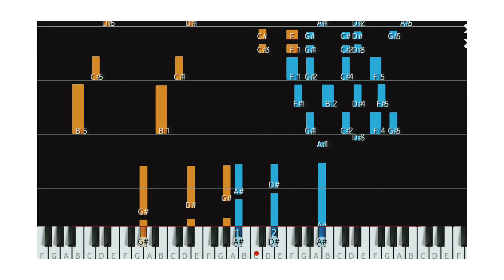Universal Studios | Piano Opening Theme | AB VI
Universal Pictures is an American film production and distribution company owned by Comcast through the NBCUniversal Film and Entertainment division of NBCUniversal

Founded: 30 April 1912, New York, New York, United States

Headquarters: Universal City, California, United States

Parent organizations: Comcast, NBCUniversal

Subsidiaries: Illumination, DreamWorks Animation, more

Founders: Carl Laemmle, Mark Dintenfass, Jules Brulatour, Pat Powers, David Horsley, more